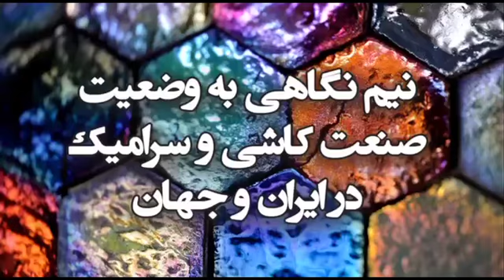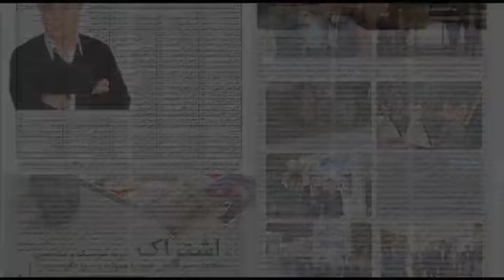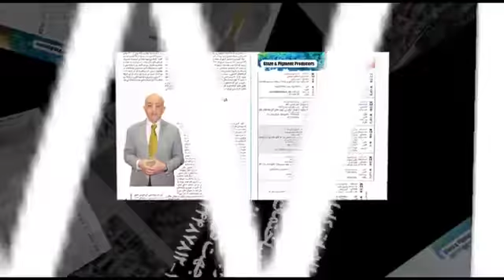Tile Production in Iran and the other world نیم نگاهی به آمار تولید کاشی و سرامیک در ایران و جهان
Ceramic and Sakhteman Luxury Magazine
وبسایت ما: